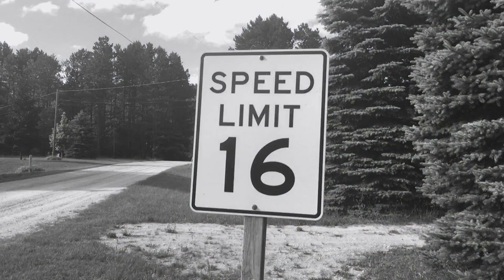lemur eating mongoose monkey | the fossa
today at cranberry, em and el disucuss the fossa and even touch up on some folklore gossip that created what they are today.
please watch this video that we reference, they do amazing work and are so informative! thank you to them!